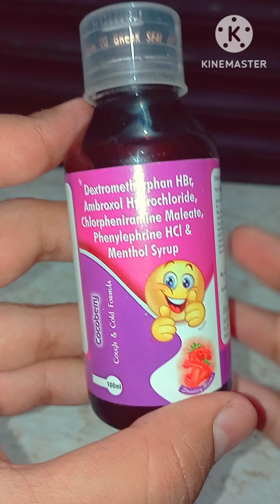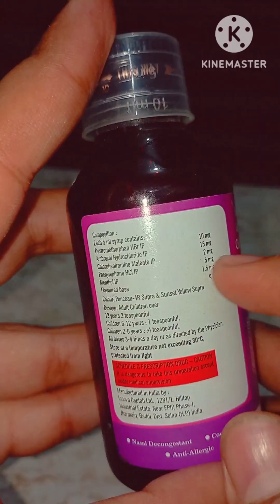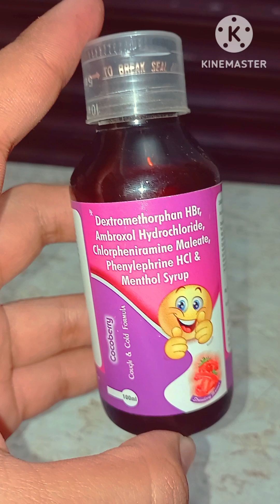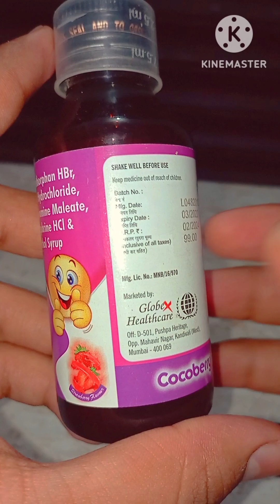Cocoberry cough & cold syrup Full use in Hindi ..खांसी के लिए अच्छा सीरप ।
Cocoberry cough & cold syrup Full use in Hindi ..खांसी के लिए अच्छा सीरप । cough cold @LEARNABOUTMEDICINE @ShortsLAM @PrinceAzeemuddin @MedicalDostBUMS @infohub4 @PawanBasniwal @drpranjalihomeopathy @DrPriyankaYadav @DrSaifulPhysiotherapist @khanacademymedicine @JungleeMedicine @MedicineReviews @jjmedicine @PHARMAROCKSMEDICINE @KNOWLEDGE4INDIAN @ajmedicines @MedicineSourceSolutions @OnlineMedicineReview @MEDICINESreview @HealthCareAndMedicines @Homeopathicmedicines @medicineinformation4891 @medicinein3minutes519 @solutionpharmacy @SpeedPharmacology @DrMonaVand @Pharmacy360 @MyChhotaSchoolKumbhi @pharmacydictionary @medlifehealthcare @UditPharmacy @myUpchar @myUpcharMedicine @myupcharshorts @Gyanear @healthtime6469 @royalgang_official @KnowledgeFactory20 @DiscoveryHH @DiscoveryHH @healthhub2437 @DrEDUCATION @mydoctor96 @DoctorAdvisor @Alilamedicalmedia @chiropracticmedicine47